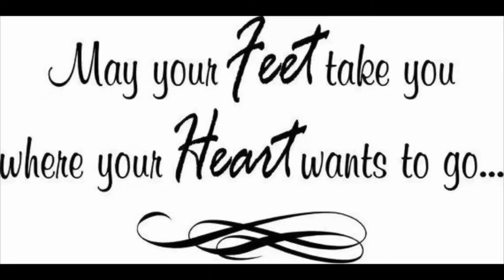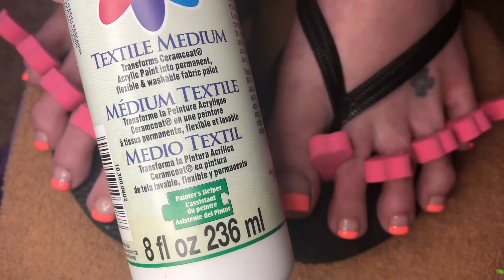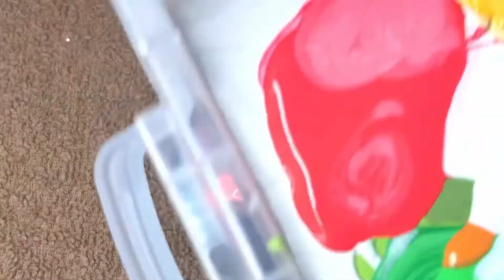Toe Design....Just another day in paradise!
Here’s a beautiful tropical look done in pastel neons which was perfect for my toes and the outfit that I chose for Easter! Hope all of you are enjoying my videos and all are safe happy and healthy. If you need my channel please subscribe, please hit the notification bell so you were notified of all of my uploads, share my channel so I can help many people get their life back especially right now with his pandemic going on and if he enjoyed this nail design please shoot me a thumbs up 👍🏻

Fresh Paint. Guava! Five Below
Sheer polish I made!
Acrylic paints...Neon green, Neon red, Apricot, Pumpkin Orange, White! Walmart
Micro glitters. white and light green!
Textile Medium. Michaels
Brush...The Wand! Robin Moses
Crystal wheel...Hobby Lobby
ASP glue...Sally’s
Seche Vite...dry fast top coat! Amazon, Walmart or Sally’s